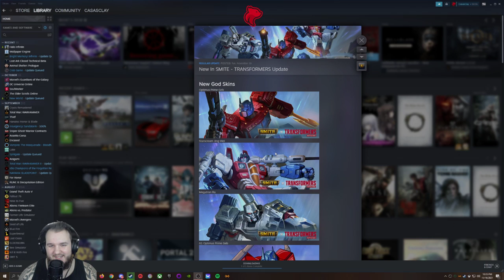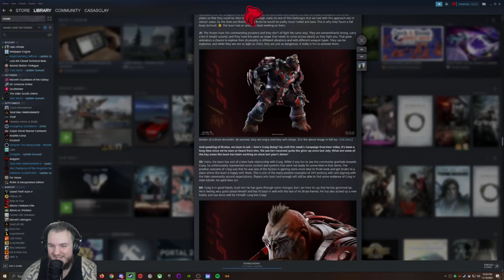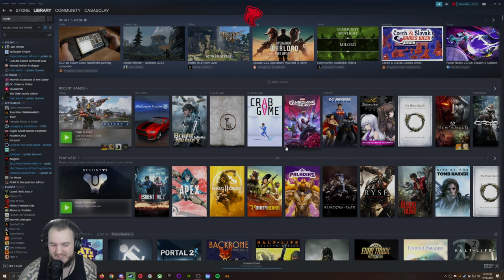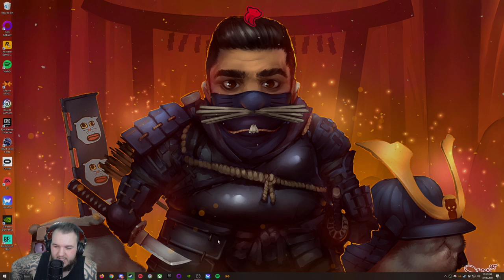Halo Infinite Multiplayer - Part 2 - Let's Play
Halo Infinite Let’s Play by Casas Plays, formerly known as CasasClay.

Halo Infinite is an upcoming first-person shooter game developed by 343 Industries and published by Xbox Game Studios. The sixth main entry in the Halo series, it continues the story of the Master Chief, following Halo 5: Guardians (2015). Unlike previous installments in the series, the multiplayer portion of the game is free-to-play.

Halo Infinite is a shooter with most gameplay taking place from a first-person perspective, that includes a number of weapons and vehicles commonly found in the Halo series (e.g. the Warthog). It features several types of abilities for player character the Master Chief, such as the Grapple Shot and Thruster, which enables him to pull himself towards foes or retrieve items.

The title's campaign mode features a semi-open world structure; players can freely explore parts of the setting, the ringworld Zeta Halo, which are segmented off from each other and initially impassable. There are also more linear environments within the ring's surface. Scattered throughout the environment are Forward Operating Bases, which can be cleared of enemies and captured. Captured bases serve as fast-travel points and earn the player Valor, which is used to call in new weapons and vehicles.

Multiplayer largely retains traditional Halo gameplay, with deathmatch, capture the flag, and other modes available in standard 4v4 and Big Team Battle variants; the latter is 12v12, a first for the series. New to multiplayer are ability pickups, which allow a player to activate a special power a limited number of times, such as dashing, active camouflage, and "repulsor" charges that can knock enemies and projectiles back.